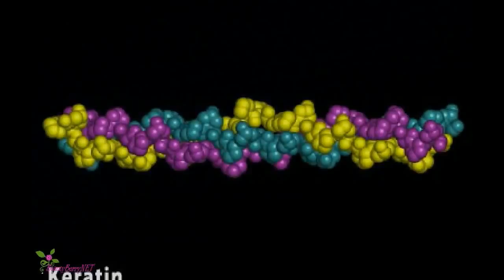SARYNA KEY Şampon cu Shea Pur African - Controlul Buclelor